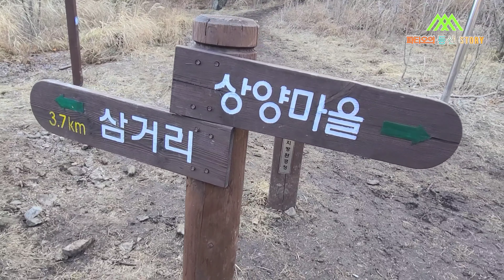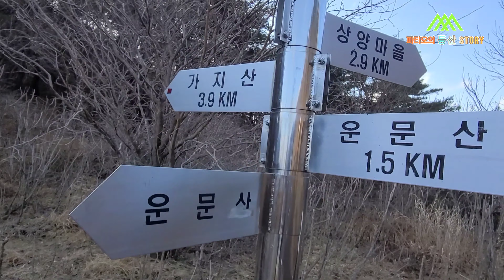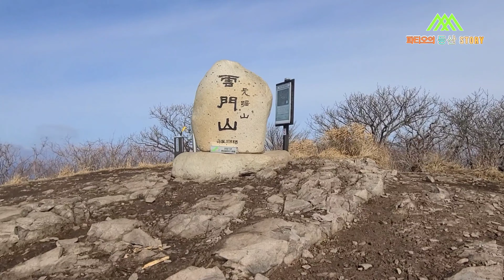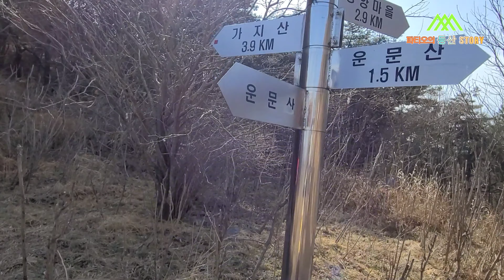영남알프스 9봉 인증 제3봉 운문산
영알 9봉중 제3봉 운문산입니다.
상양마을에서 시작.
오전에 운문산, 오후에 가지산을
다녀 왔습니다.
자세한 산행기는 블로그를
참고 해주세요~^^